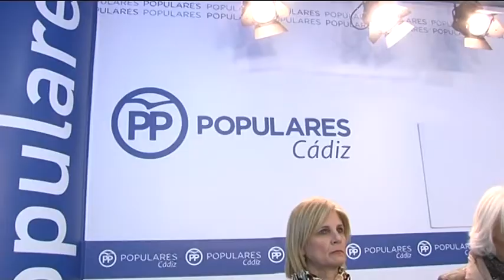Valoración Teófial Martínez sobre Corbetas en Navantia